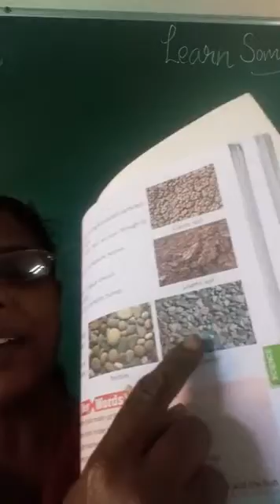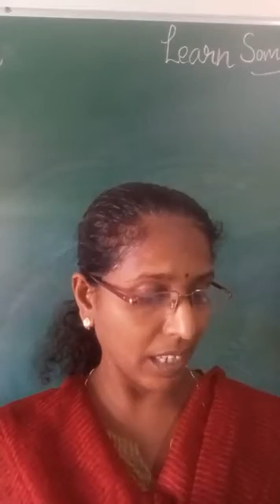Science lesson1) video 2